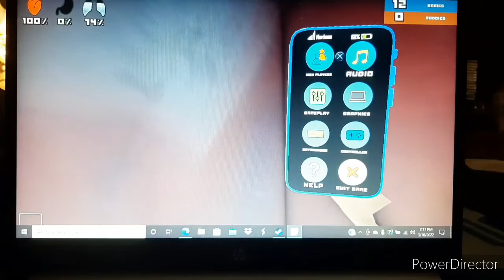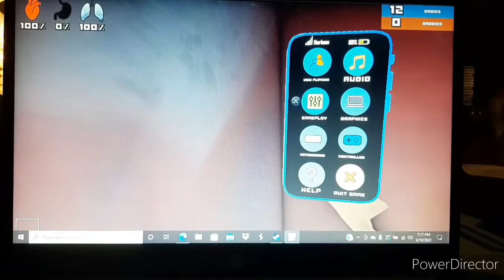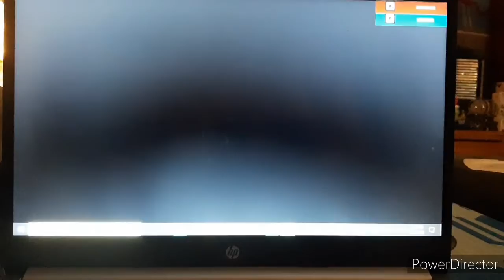Our First Time Playing Who's Your Daddy!!! (funny)